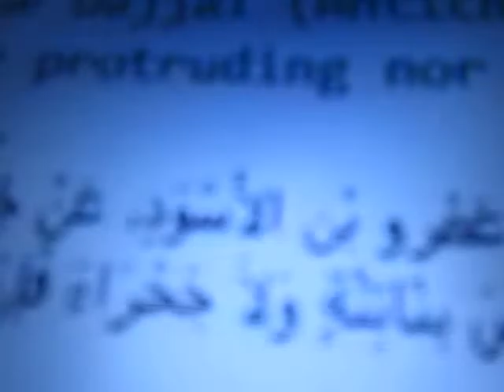The Muslim Who Calls Me a Dumbass (part 6)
Believe it or not, but, on YouTube, I tried to up-load this video, and, instead of it up-loading, YouTube just made a copy of a video of what I had previously down-loaded three days later.  What gives?  YouTube has NEVER done that before.  Anyway, IF this video turns out to be the one that I was trying to down-load TO YouTube, the description shall be as follows:

This is a video series where a Muslim uses personal attack as his only method for defending Islam as I expose Islam on the internet. If you want to say he becomes my foil, so be it. I decided to go this route yet again when I noticed that Amazon made it so I could no longer publish my ebooks without possibly down-loading computer viruses. IF I get desperate enough to publish more ebooks, I just might take the risk, for I've written a lot since the last book I published (called "Jihadi Planet", a Star Trek like novel based on "Westworld", but, instead of robot cowboys... YOU know what). What is funny is that I had a five thousand book already to publish called "The Mirage", and, after putting about twenty years into it, guess what? I couldn't publish it. It's probably a good thing, though, for, although it was an epic beat poem thousands of pages long, it was a LOT like "On The Road" by Kerouac, and "On The Road" was a very revealing novel about it's author. "The Mirage" was like it, but, written BEFORE I went "on the road" as a long distance trucker.